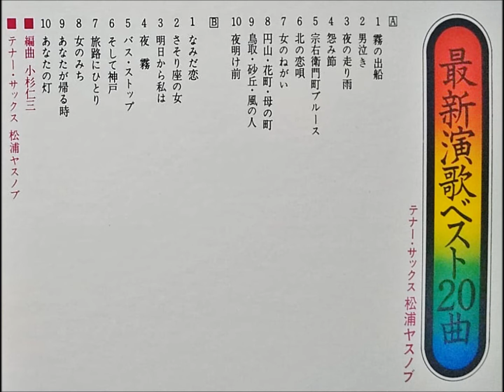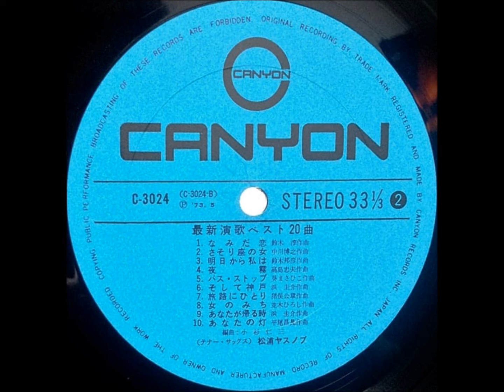松浦ヤスノブ「さそり座の女」（美川憲一）ムードテナー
「最新演歌ベスト２０」

編曲：小杉仁三

発売元：株式会社キャニオンレコード         C - 3024
1973                                                                    ￥1,800